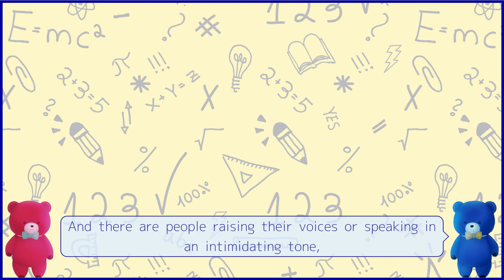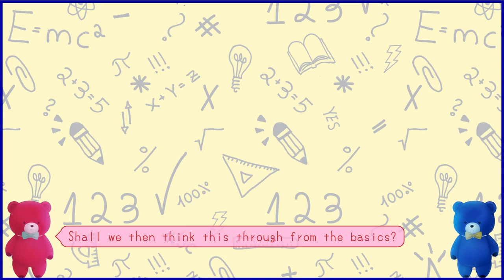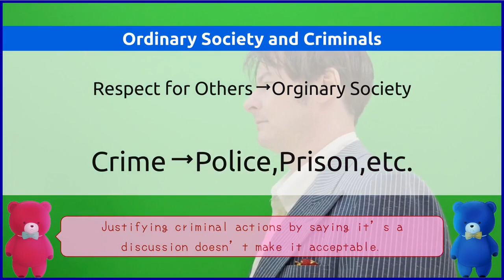Debate isn't Excuse ── Why Talking Down in Debate is Bad (1)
Think about Why Talking Down is Bad with a cute bear!

Note: Some part of this talk may be dependent on current Japanese custom.